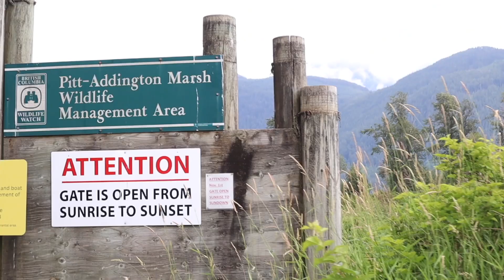1 Night Kayak Camping at Pitt Lake, British Columbia!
It took us a long time to decide whether to go camping this weekend as the weather didn't look too promising. At the last minute, we decided to take the chance and head up to Pitt Lake! We camped at Raven Creek Recreation area which is a water accessible camp/beach area. We had a great time despite the dodgy weather!